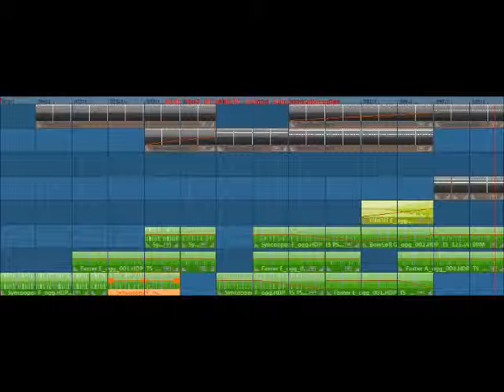Noize 1/3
Noize song.
a song i made using magix music maker (this is part 1 of 3